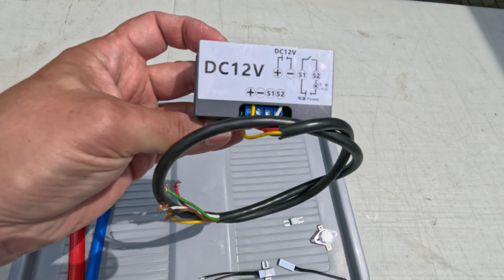BOJLER W KAMPERZE. Nie działa grzałka elektryczna lub ciekną wężyki. Proste rozwiązanie w 4K.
Masz bojler w kamperze? Nie działa grzałka elektryczna lub ciekną wężyki. Musisz to zobaczyć.

Proste i tanie rozwiązanie, które możesz zrobić w kilka godzin na parkingu czy pod blokiem.

Spis treści - rozdziały
00:00 - Wprowadzenie
00:14 - Bojler i awaria i problemy z grzałką elektryczną.
00:38 - Cieknące wężyki w instalacji wodnej
00:49 - Dlaczego pojawią awarie. Temperatura pracy silnika i wody w bojlerze.
03:27 - Dlaczego grzałka elektryczna nie grzeje wody?
04:17 - Grzałka i cieknące wężyki - podsumowanie źródła awarii.
04:57 - Zrób to sam - rozwiązanie problemów z wysoką temperaturą.
08:27 - Części - co kupić, ile to kosztuje.
12:21 - Korzyści, dlaczego warto zrobić tą modyfikacje.
13:14 - Elektrozawór - jaki mam zastosować.
14:00 - Ważna uwaga dotycząca zasilania +12V
14:22 - W jakim kamperze mogę zastosować to rozwiązanie?

Potrzebne części:
- elektrozawór + wtyczka, np. SKODA, nr części: 4H0121671D
- termostat bimetaliczny, NO (normal open): 75 stopni
- opaski nierdzewne GBS - dobrane do średnicy węża
- przewody czarne i czerwony 1,5mm
- przewód z bezpiecznikiem 2A

Przed wykonaniem tej modyfikacji skonsultuj się ze specjalistą.
Nie bierzemy odpowiedzialności za ew. szkody, które mogą powstać  w wyniku zastosowania omawianych rozwiązań.

Chcesz postawić nam wirtualną kawkę ?☕️
Dzisiaj tylko ☕️kawka wirtualna, ale być może pojawi się okazja na wypicie wspólnie prawdziwej kawy ☕️ z dobrym ciastkiem ;)